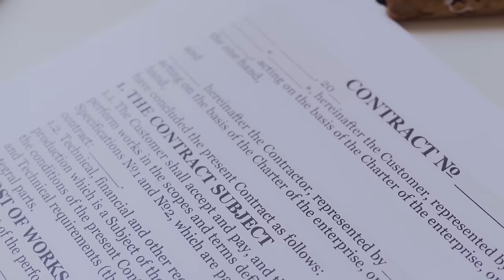Princella The Queen Maker 41 Shades of Men! | EP 13 | No Stingy Energy Podcast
In Episode 13 of the No Stingy Energy podcast, we're thrilled to introduce you to Princella, the Queen Maker of 41 Shades of Men. Join us as we explore the fascinating worlds of real estate and relationships with our special guests. Princella shares her insights, experiences, and wisdom, offering valuable advice that will enrich your understanding of both industries. Tune in for a captivating conversation that promises to enlighten and entertain. Don't miss this royal treat!

💻Join the REI Accelerator Program: Ready to accelerate your real estate investing success? Unlock exclusive resources, mentorship, and tools to propel your journey forward.

Unlock your full potential in the world of real estate investing by taking action today!